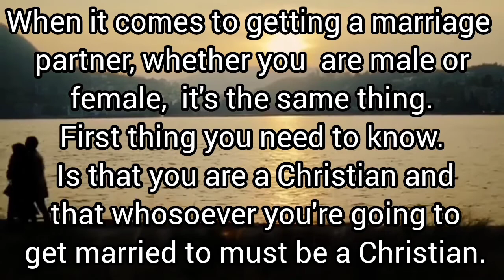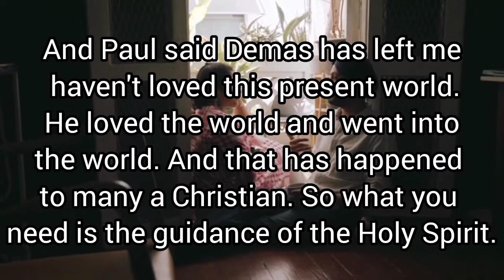🔥💝The most Important thing you need to choose the right mate for MARRIAGE | Pastor Chris Oyakhilome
Most people are confused about who to choose amongst all the prospective spouses coming their way. Others wonder why people change after marrying them, and that leaves many afraid of making decisions on their own. Pastor outrightly explains what is most important in choosing a spouse.